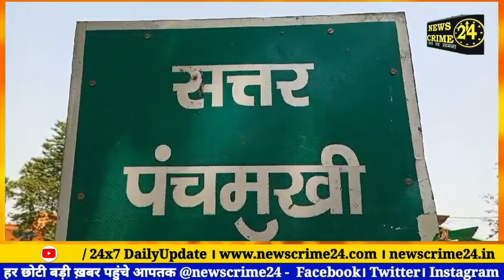BREAKING : बेखौफ़ अपराधियों का तांडव, युवक की गो^ली मारकर ह^त्या